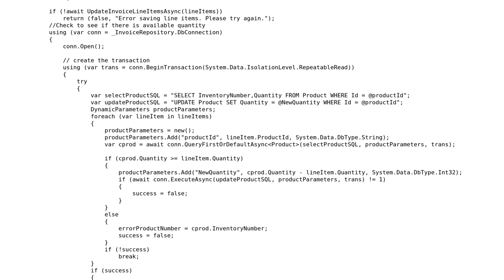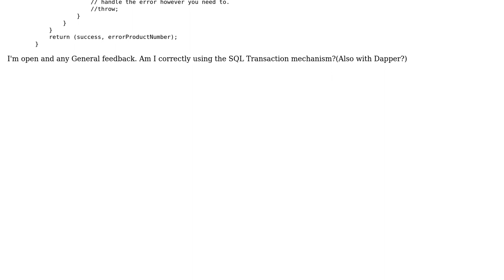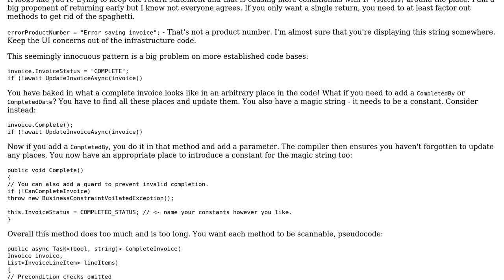Reducing Inventory Quantity When Order Is Being Processed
With thanks & praise to God, and with thanks to the many people who have made this project possible! You are responsible for your own actions.